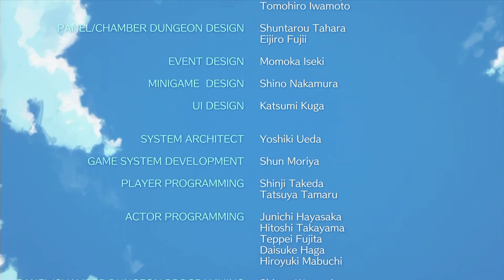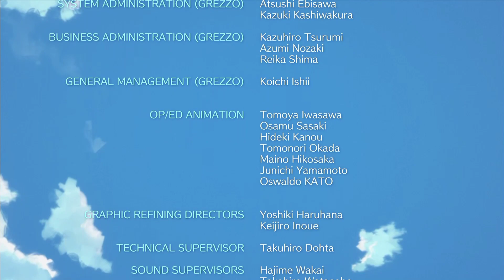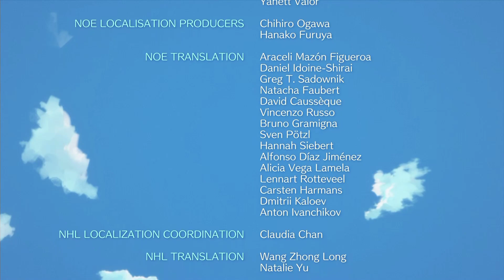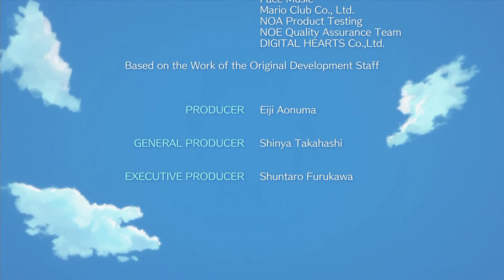【魯蛋】NS 薩爾達傳說:織夢島 0死結局